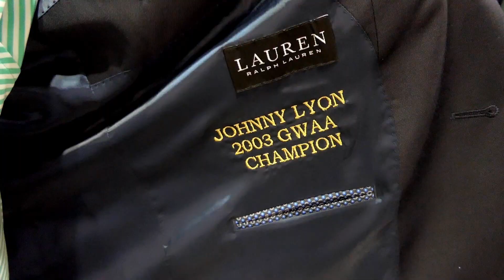PGA Show Orlando Fl--Jackets's Required spot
From the PGA Show 2023 Orlando Fl, Talking with Jacket's Required Owner